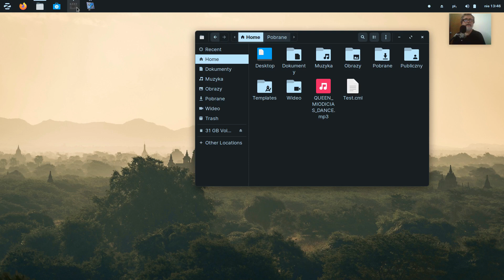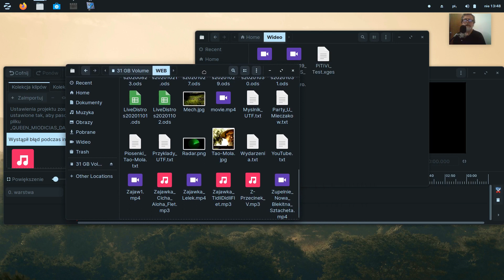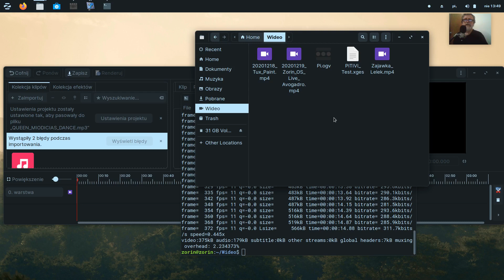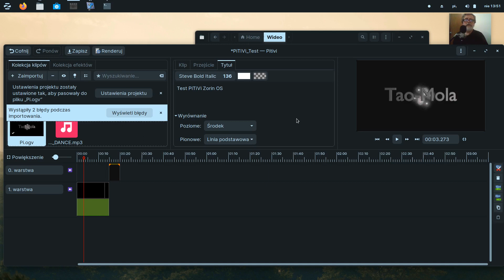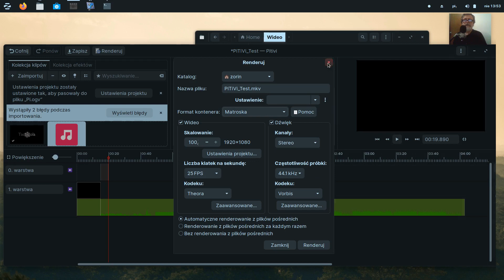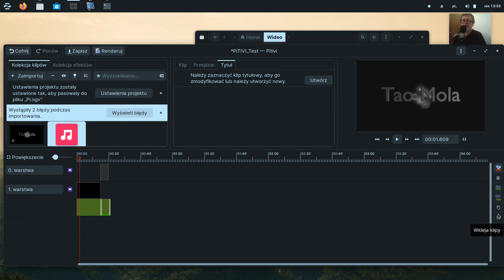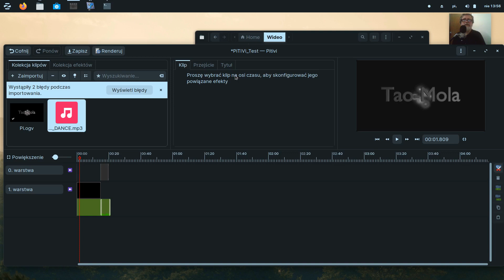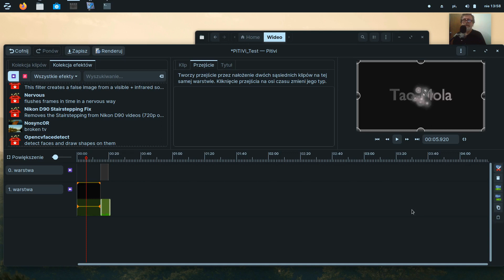20201220 PiTiVi Video Editor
GNU/Linux Zorin OS Education Live DVD - PiTiVi video editor test.